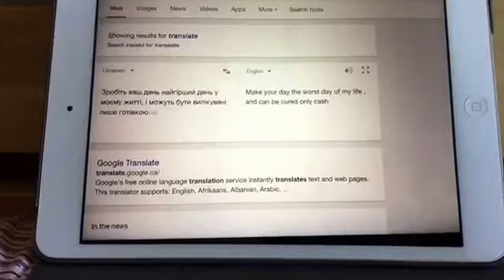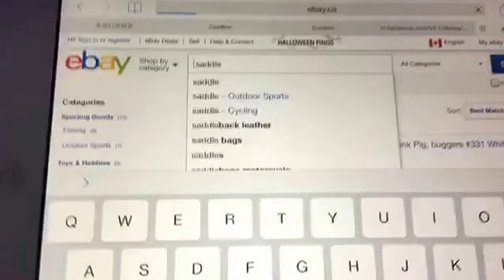Minecraft Roleplay "Soma Village" :The Curse! (part 4)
All my Friends are in my home Page so check that out!